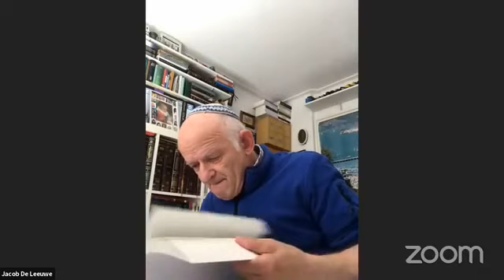Ziek Zijn En Beter Worden - Drs. J De Leeuwe